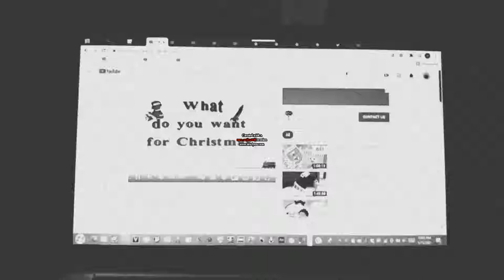What Do You Want for Christmas?